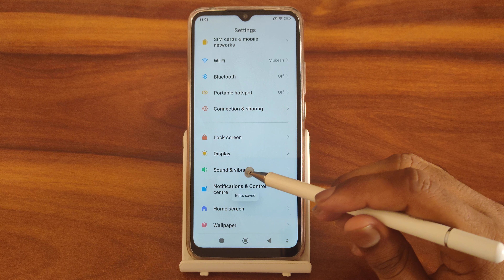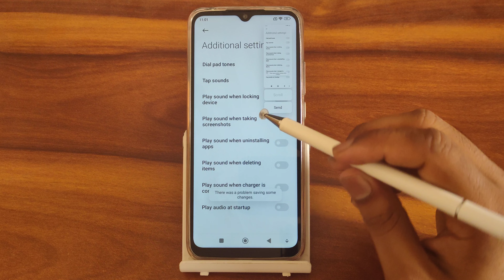Poco M4 5G off play sound with taking screenshot, how to off play sound with taking screenshot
Poco M4 5G off play sound with taking screenshot
how to off play sound with taking screenshot
play sound with taking
play sound with chargin on kaise karen
how to play sound with button click android studio
how to play sound with taking screenshot in iphone
Poco M4 5G hiden featurs settings
Poco M4 5G tips and trick settings
Poco M4 5G secret settings